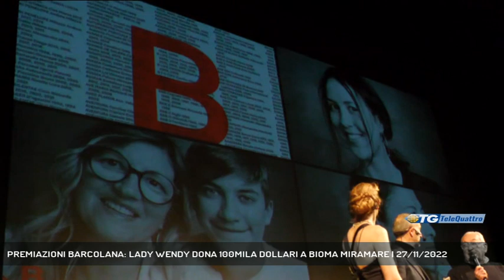PREMIAZIONI BARCOLANA: LADY WENDY DONA 100MILA DOLLARI A BIOMA MIRAMARE | 27/11/2022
TG sera 27/11/2022 - TRIESTE - A poco meno di 50 giorni dalla Barcolana numero 54, questa mattina è andata in scena al Politeama Rossetti la premiazione dei partecipanti. Al termine è stata annunciata un'importante donazione da parte di Wendy Schmidt alla Riserva marina di Miramare, che si unisce ai fondi raccolti a scopo benefico durante la manifestazione.  - Intervistati MITJA GIALUZ (PRESIDENTE SVBG) (Servizio di Laura Buccarella) - Segui Telequattro anche sul digitale terrestre! Visita il sito